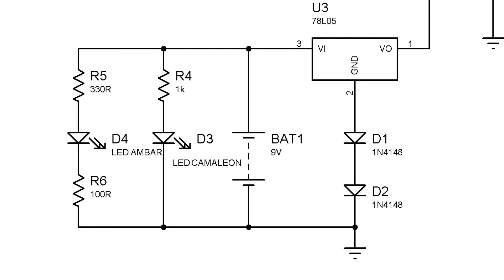Sombrero VuMeter Steampunk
Sombrero fabricado por EFHC para una fiesta Steampunk llevada a cabo en diciembre de 2016.
Se alimenta con una batería de 9V, con la cual se enciende un led camaleón instalado en el gogle derecho, también enciende un led ámbar abajo de un bulbo, con lo que simula estar encendido el filamento. Y la parte central, un medidor de audio ambiental basado en el LM3916, usando un preamplificador a transistor y un micrófono de electret para captar el audio ambiente y mostrarlo en un display de barras.